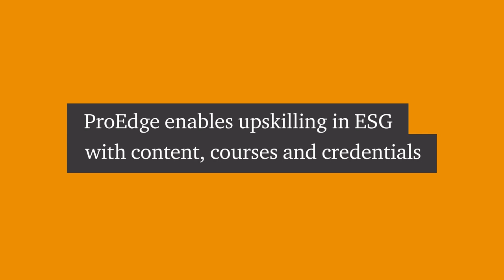Building a values-driven culture by upskilling in ESG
Join ProEdge Leader, Kevin Pennington, and ProEdge ESG Leader, Rian Oosthuizen, as they discuss how upskilling in ESG can help companies navigate the challenges of today and tomorrow.